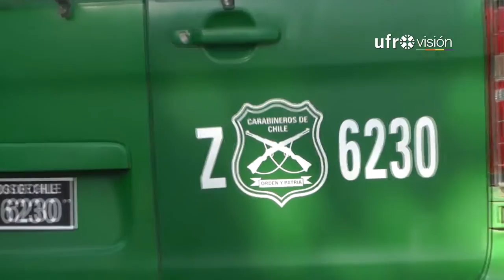Hombre que sacaba camarones en Angol recibe disparos - Ufrovisión